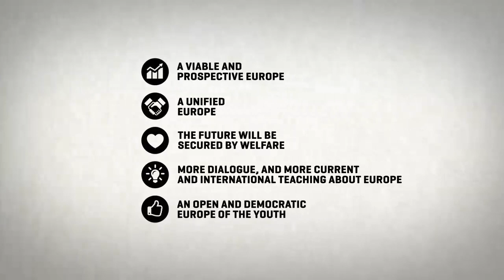What will Europe become when it grows up? - The Finnish Upper Secondary School Students' Vision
We, the Finnish upper secondary school students, have lived our whole lives in the middle of the European crises, yet we feel that our possibilities to influence the European issues are weak.

Nevertheless, our will to have a say in the matters has not disappeared into the dark - for we will too, live in the Europe of the future. Therefore we decided to let our thoughts be heard.

On the Europe Day, May 9th almost 300 upper secondary school students from all over Finland got together in Helsinki to the Summit of the upper secondary school students, where they created a vision of a brighter future for Europe together with Member's of the European Parliament and other professionals and specialists from the field.

'What will Europe become when it grows up?'

Written by: Rami Laitila
Narrator: Robert Sundman & Claudia Gonzalez
Producer: Juha Laulumaa / Bror
Sketches: Ville Pirinen